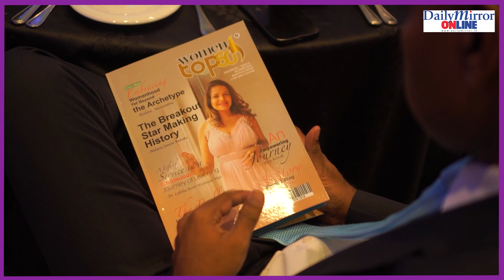Daily Mirror Events | New Generation Awards 2022 | WIN - Spiration a play on - Inspiration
Daily Mirror Events

New Generation Awards 2022
WIN-Spiration a play on - Inspiration

NewGeneration WIM Women in Management - Sri Lanka